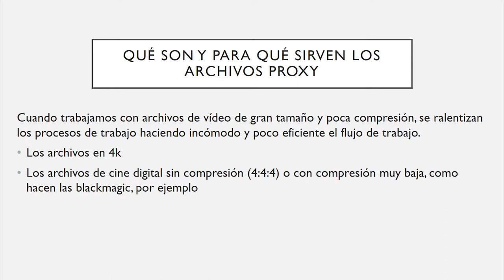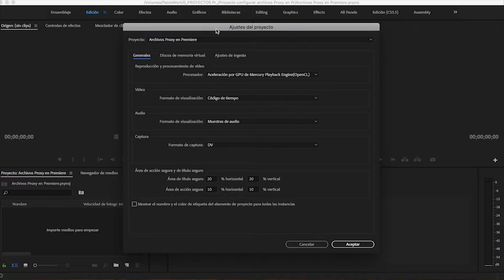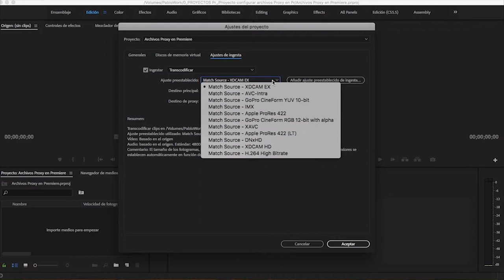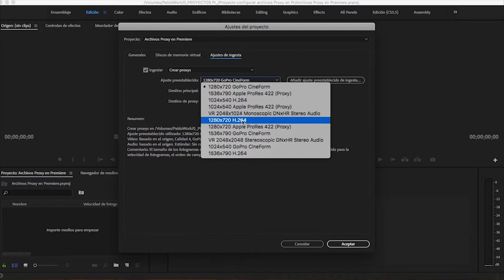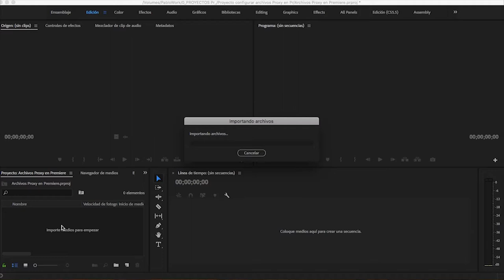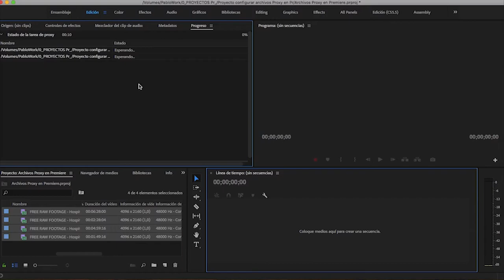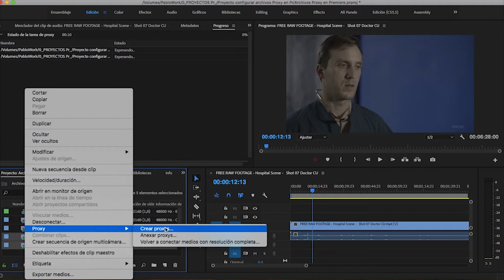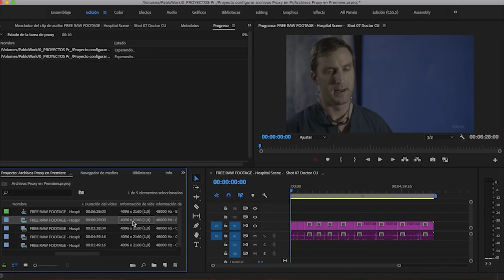Proxys en Premiere CC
Cuando quieres mejorar tu flujo de trabajo en proyectos muy robustos o cuando trabajas con archivos de gran resolución, la creación de proxy es la mejor estrategia. En este tutorial del curso te enseñamos a configurar esta opción de manera sencilla.